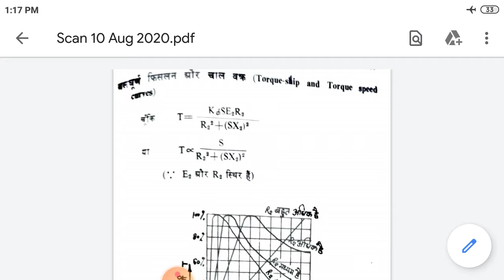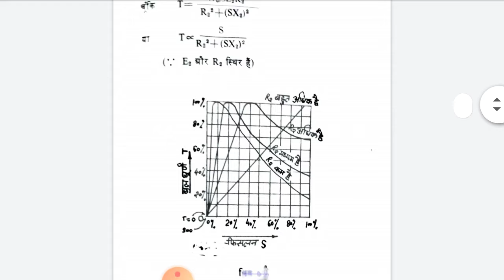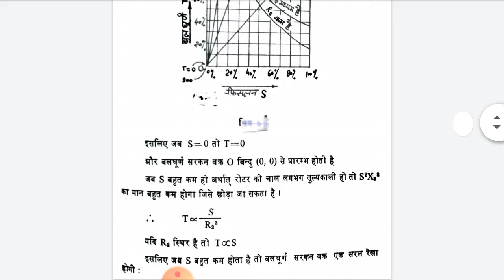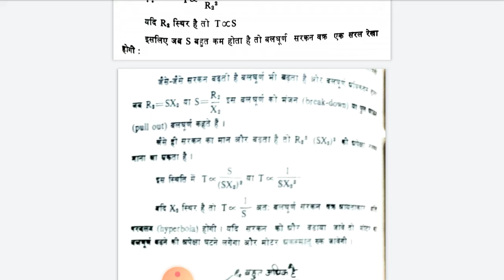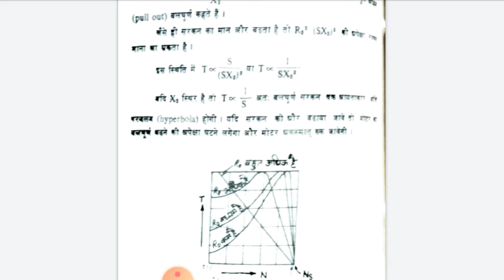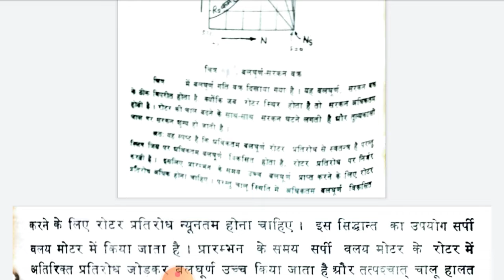EE 306, Torque-Slip curve by P C Meghwal